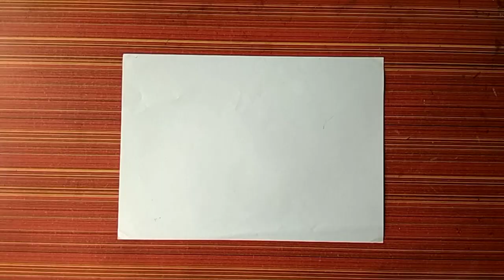|| Red Cross Day || Oil Pastel Drawing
Hi guys.

In this video i show you  "Red Cross Day / drawing on red cross day step by step easy ".

I hope this video very helpful for redcrossday​drawing

Material use:-

1)Camel oil pastel 50
2)Camel oil pastel 25